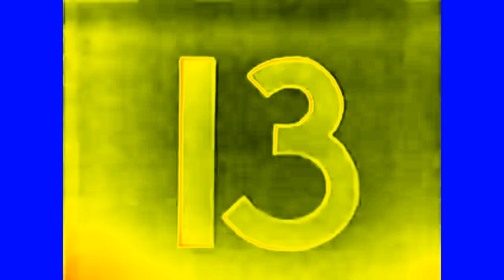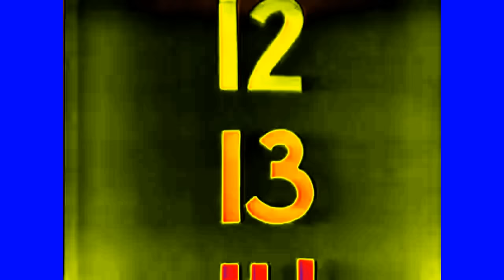Sesame Street - 1 To 20 Number Elimination In Thomas P-P-P-Power